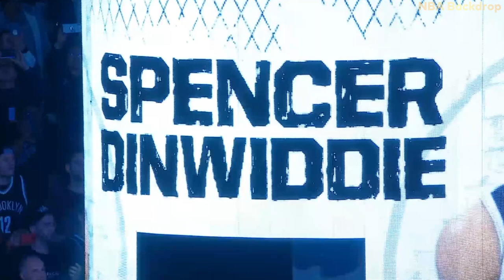BROOKLYN NETS FULL INTRO 2019 | Starting Lineup Season 19/20 Opening Night | October 23, 2019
Watch the Introduction and Announcement of the Starting Lineup for the Brooklyn Nets. First Home Game Season 2019/20.

Information:
- BROOKLYN NETS STARTING LINE-UP
- Minnesota Timberwolves @ Brooklyn Nets, 10-23-19
  NBA Regular Season, Opening Night